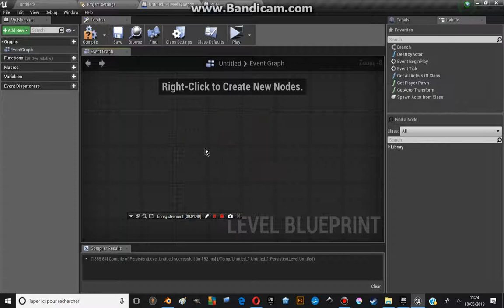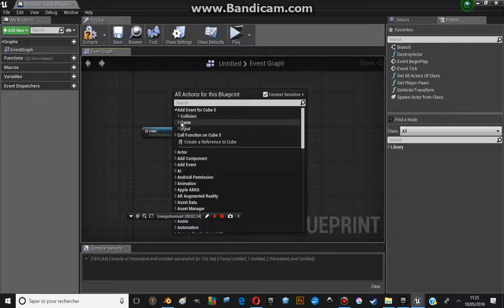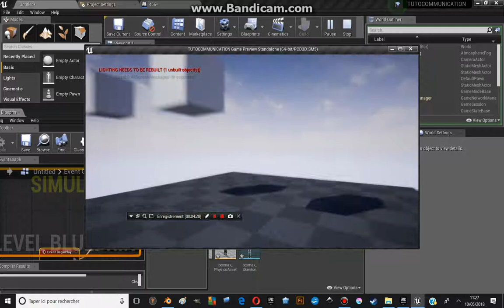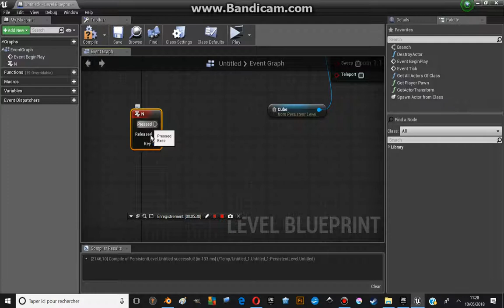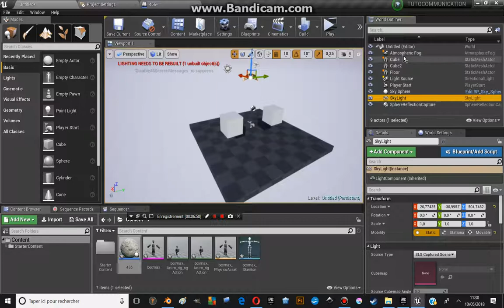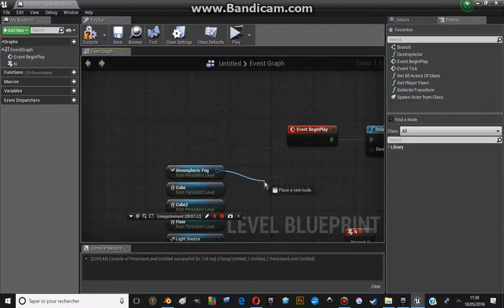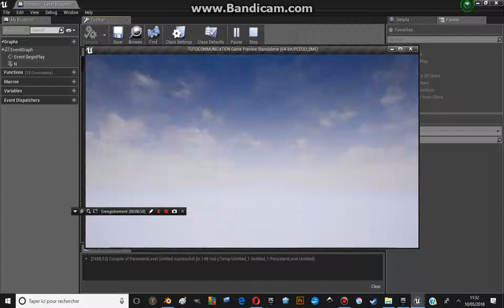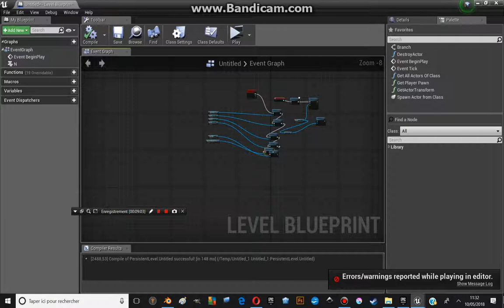TUTO UE4: BLUEPRINT COMMUNICATION [ FR ] PARTIE 1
DESCRIPTION:

Première partie d'une série de tutoriels consacrée au blueprint communication.

On commence tout doucement ne vous inquiétez pas!!

LEVEL BLUEPRINT events.